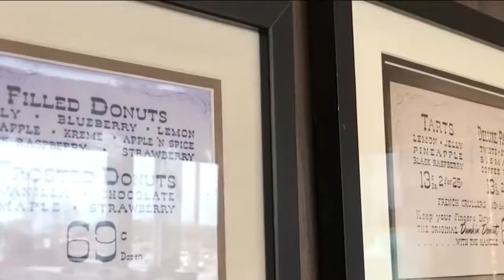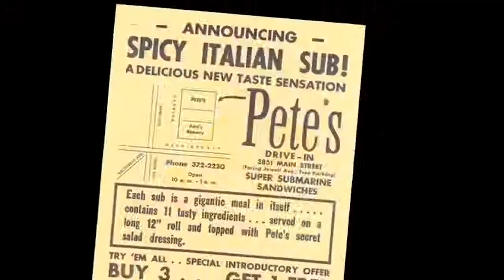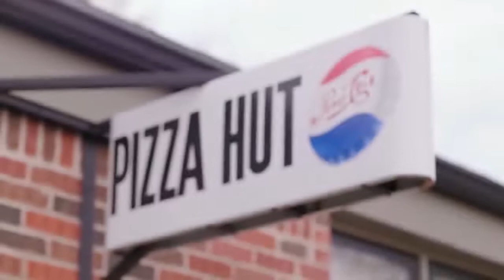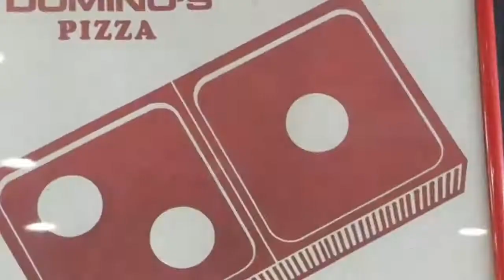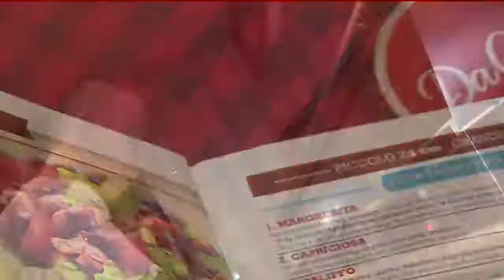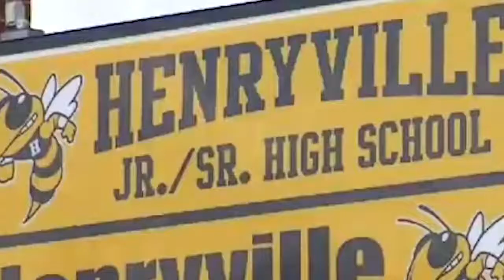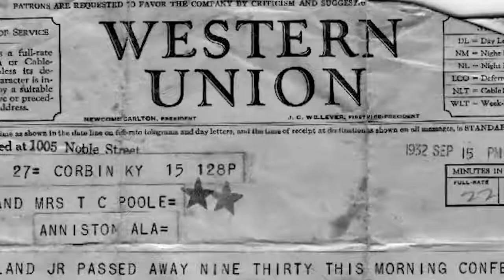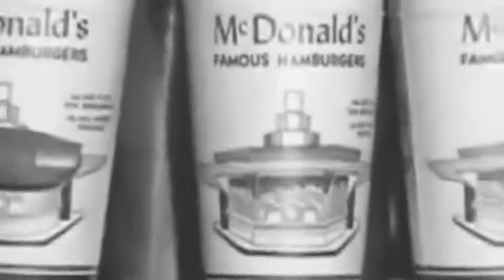10 HISTORII POWSTANIA ZNANYCH FASTFOODÓW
10 HISTORII POWSTANIA ZNANYCH FASTFOODÓW